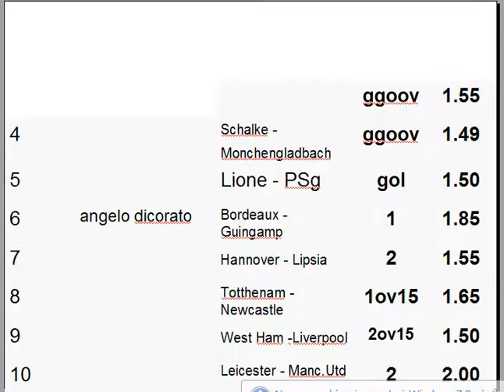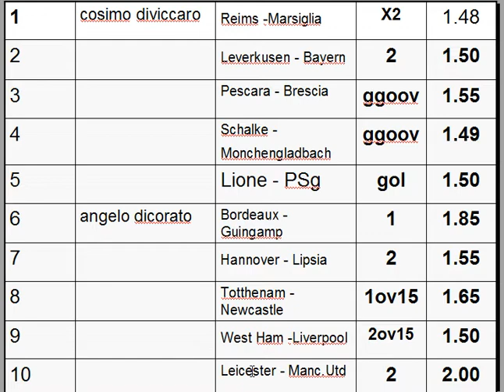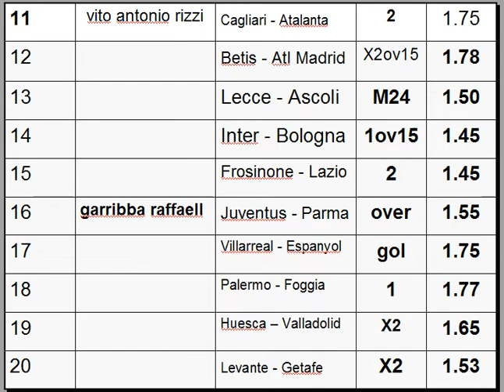I Qualificati del Club della scommessa N°3 gruppo 1 TERZA FASE - sistemi scommesse calcio